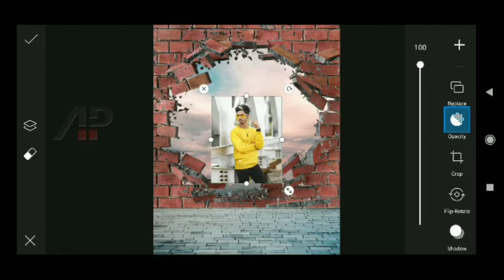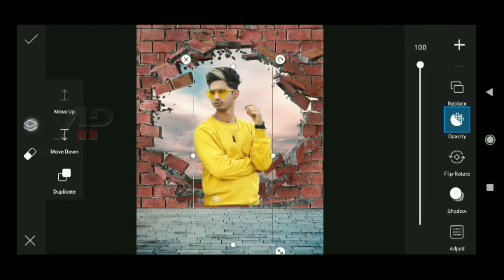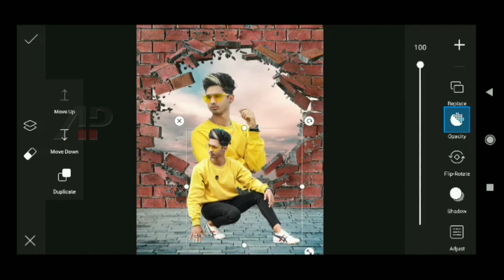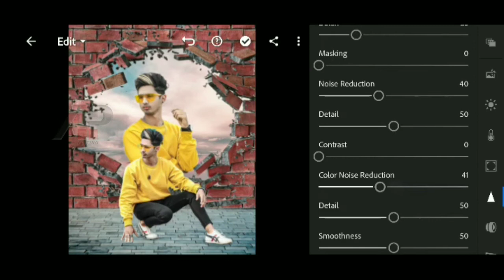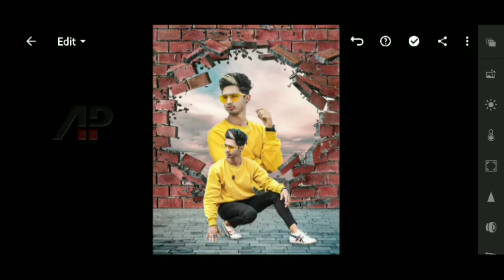PicsArt Editing New Style | PicsArt Photo Editing | PicsArt Editing Tutorial (Hindi) | Ap Edit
Note:- all the image/picture shown in this video belong to the respected owner and not me l am not the owner of any picture showed in this video. All content used Copyright to Ap Edit. Use or commercial display or editing of the content without proper Authorization is not allowed.

PicsArt New Concept Photo editing tutorial
PicsArt se kaise photo editing kare
remove bg
PicsArt 2020
PicsArt tricks
PicsArt
cb editing
color editing
PicsArt tutorial
New Snapseed Background Colour Trick
How To Use Present In Snapseed
Lightroom presets
Remove background
Moody Red effects
Moody grey effects
Moody Bllue effects
Phone photo editing
Orange effects
Blue effects
Dark editing
Snapseed tricks
Nsb pictures
Creative liton
AP EDIT
Amit Patel
Snapseed Editing
Snapseed Mobile
PicsArt se photo edit kese kare
Photo editing Snapseed
Photo Editing
Snapseed AQUA & ORANGE color Effect
Snapseed tricks photo editing tricks 2020  Snapseed Editing
Snapseed Mobile
PicsArt se photo edit kaise kare
Photo editing
Snapseed App
Snapseed tutorial
Snapseed presets
Snapseed Mobile Photo Editing Tricks
Snapseed Background Change Editing Tricks
Snapseed New Photo Editing Tricks
Snapseed Photo Editing
Snapseed Best Editing Tricks
Snapseed Best Editing Tutorial
Best photoshop app for android apps
Best photoshop app for iPhone
Online photo editor app for android
Online photo editor app for iPhone
Online photo editor hd lightroom
Best photoshop picsart photo studio android
Photo editor hd lightroom
Editing best photoshop app for android
Photoshop
PicsArt new photo editing
Photo Edit
How to Edit photo in PicsArt
PicsArt photo studio android